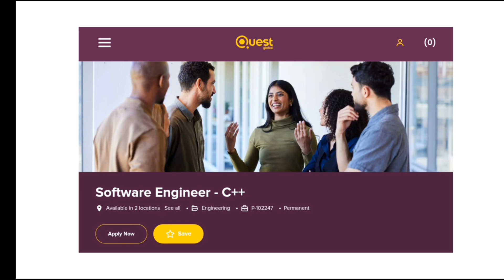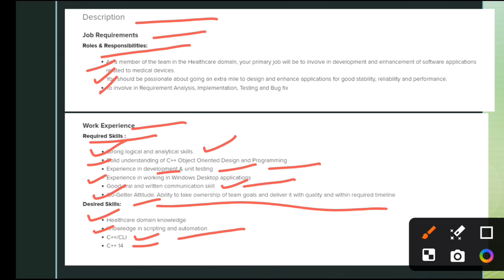Global Quest latest hiring 🔥 | Off Campus Direct Hiring | Freshers Hiring | Direct Test | Jobs,Apply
Global Quest latest hiring 🔥 | Off Campus Direct Hiring | Freshers Hiring | Direct Test | Jobs | Apply Now globalquest hiring @comfortzonewithmanish2.0

📌 Apply Now📌

software hiring
data engineer intern
mba jobs
 hiring for interns 2021
 jobs freshers
fresher hiring
freshers hiring
summer internship
freshers jobs
btech jobs